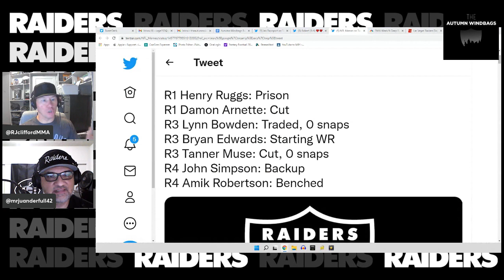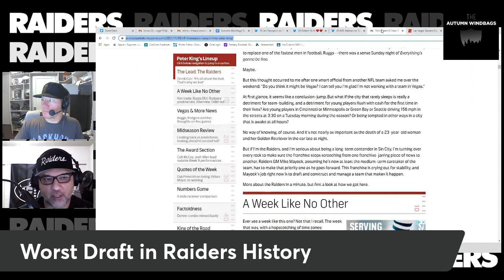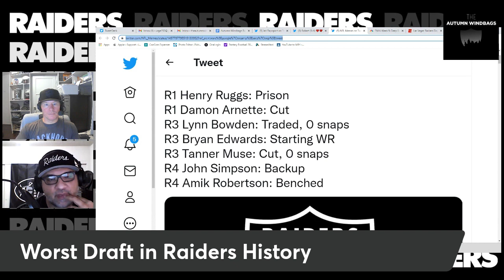The Worst NFL Draft Class Ever!